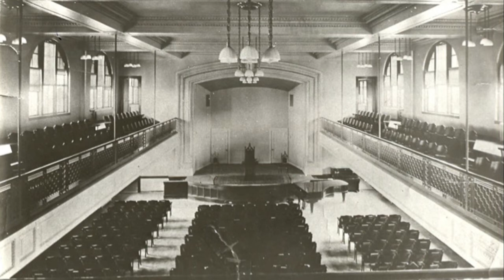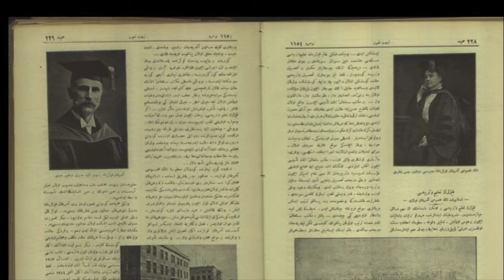SCHOOL TIME - Session 4 – Zeynep Çelik - In the Centre of the World: Robert College of Istanbul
Lecture given by Zeynep Çelik of New Jersey Institute of Technology for the School Time Conference held at McGill University on May 17th 2016.

As featured on a map of the Middle East in a missionary publication around 1900, Robert College of Istanbul was considered the focus of all missionary educational institutions in the region. Yet, in Istanbul it was only one among many other schools, with fierce competition from government-sponsored establishments of secondary and higher education—a fact that deeply concerned the founders of the College, especially in light of the Ottoman penchant toward French language and culture. This paper will situate Robert College (together with its sister school, the American College for Girls) within the educational landscape of the late-Ottoman Istanbul, examining the student profiles and the curricula. In addition, I will chart the contribution of the two schools to the image of the city, considering their siting and architecture in reference to the other new institutions, among them the Imperial High School, Galatasaray Mekteb-i Sultanisi.